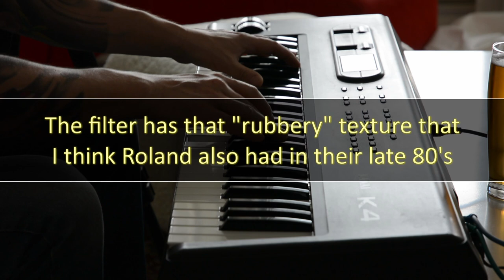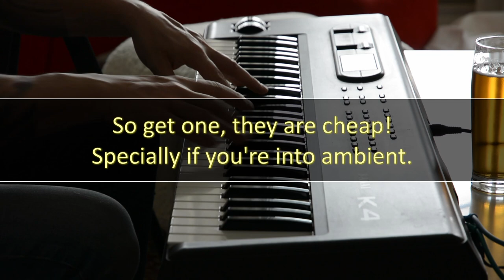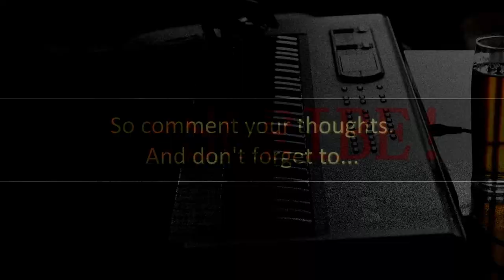Kawai K4, The dirty one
This video shows of the Kawai K4. It has a special tone to it. And why it always surprises me how good sounds that can come out of though it is so cheap and flimsy it is.